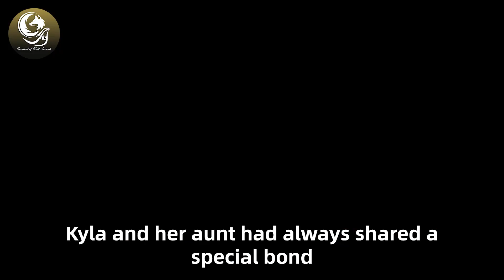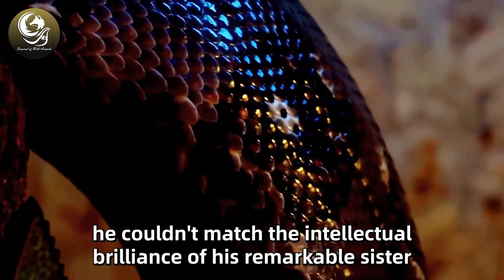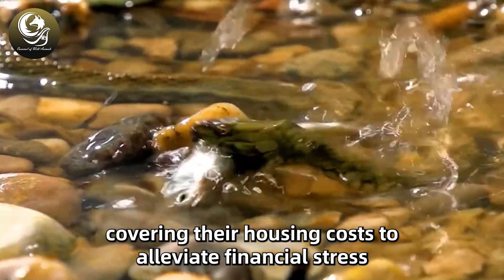She Was About To Get Buried But A Snake Suddenly Stops The Funeral. What Happened Next Is Amazing!